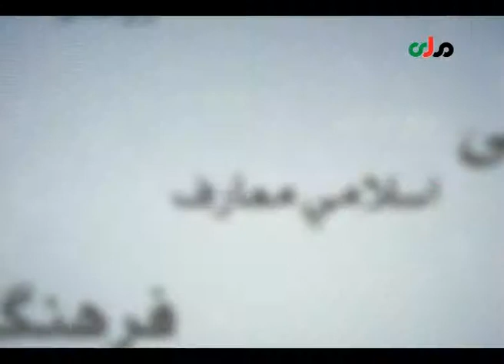Nageeb Hashimi bilan bulgan musahaba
Afghanistan milli TV si ning uzbiki bolumi tamanidan tarqatilgan dastur